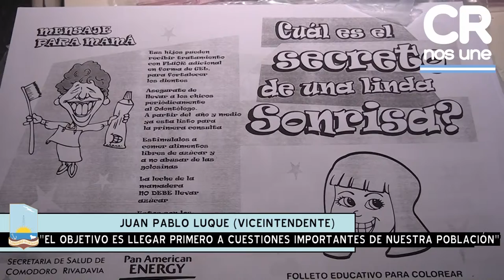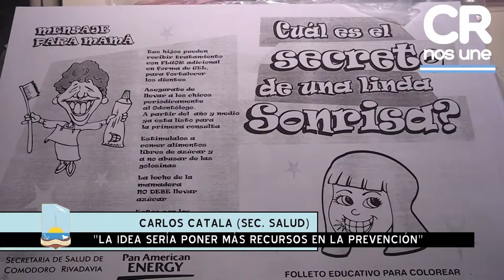Se presentó oficialmente el programa de Salud Bucal en las escuelas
El viceintendente, Juan Pablo Luque, junto al secretario de Salud, Carlos Catalá; al subsecretario de Salud, Jorge Espíndola y al leader de Responsabilidad Social Empresaria de Pan American Energy, Horacio García, encabezaron el acto de Lanzamiento del Programa de Salud Bucal Municipal, sumado al Programa de Salud de la operadora. El evento se desarrolló en la escuela provincial N° 34 del barrio La Floresta frente a estudiantes de la institución.